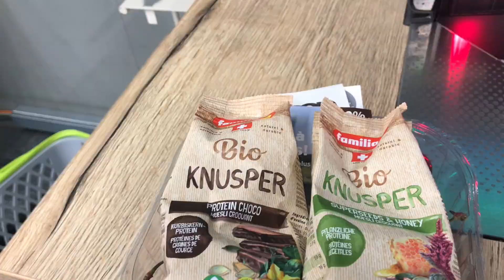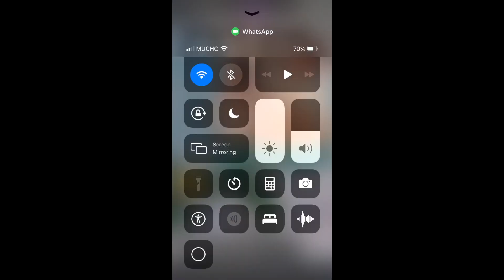Grad School Diaries | GRADUATE INSTITUTE GENEVA (IHEID)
This Vlog was filmed on June 16, 2021. Unfortunately, my request to join the Biden-Putin summit was denied. Here is what I did instead. Enjoy :)
» ABOUT ME
Hiya! I'm Amy. I'm from Germany but currently finishing up my Master's at the Graduate Institute of International and Development Studies (IHEID) in Geneva. On my channel you'll see vlogs of my life as a grad student / global health researcher, videos on languages, and life in Geneva more broadly. Thanks for stopping by and I hope you enjoy!